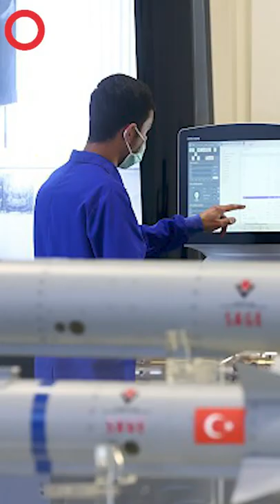BOZOK sahaya iniyor#shorts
Türkiye Bilimsel ve Teknolojik Araştırma Kurumu (TÜBİTAK) Savunma Sanayii Araştırma ve Geliştirme Enstitüsü (SAGE) Müdürü Gürcan Okumuş,
enstitünün ilk İHA mühimmatı olan ve kalifikasyonu tamamlanan Bozok'ta seri üretimin başladığını bildirdi.
Bozok'un delici harp başlığını geliştirdiklerini aktaran Okumuş, "Onunla ilgili bazı test atışlarımız olacak. Menzil uzatma ile ilgili çalışmalarımız var. Bozok'ta 15 kilometrenin üzerine çıktığımız atışlar oldu, bunu daha nereye getirebileceğimize bakıyoruz. Bozok'ta daha uzun menzili hedefliyoruz." dedi.
Okumuş, seri üretimle birlikte partiler halinde teslimatlar gerçekleştireceklerini ifade etti.